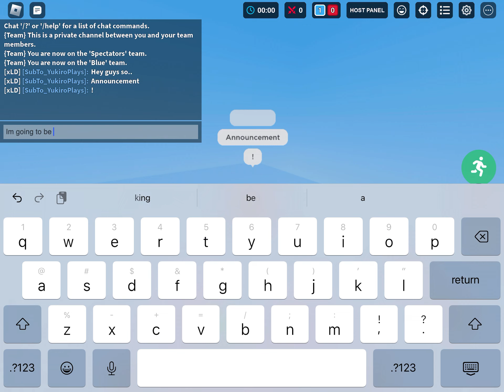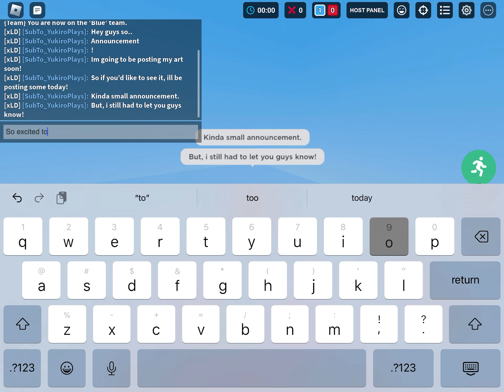Going to be posting art!